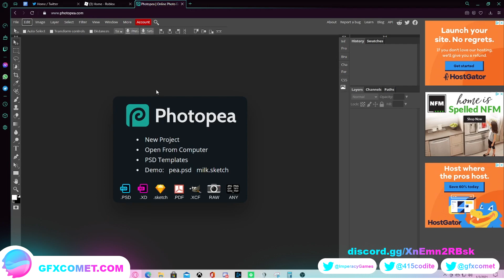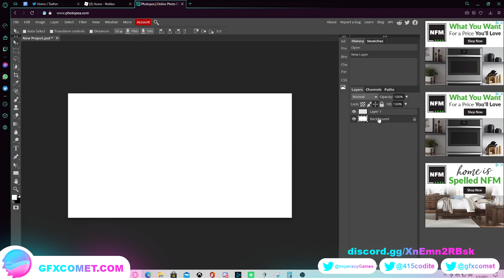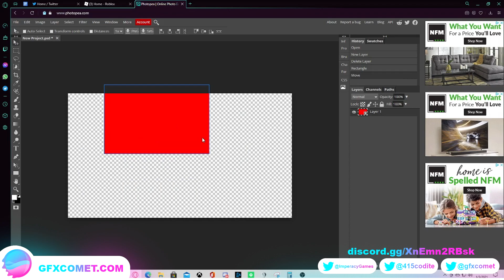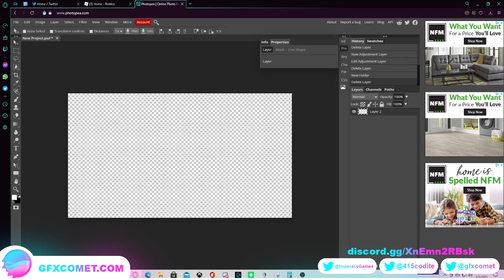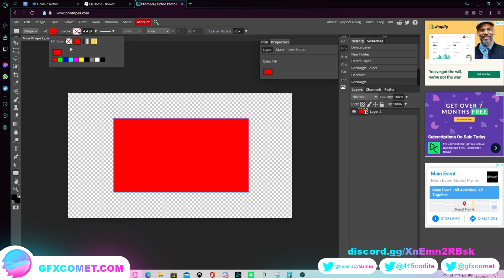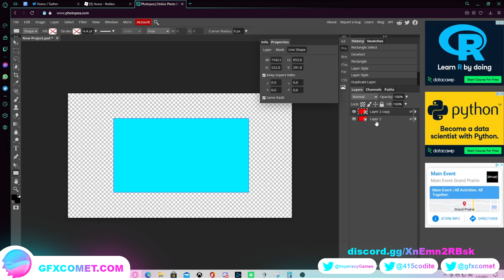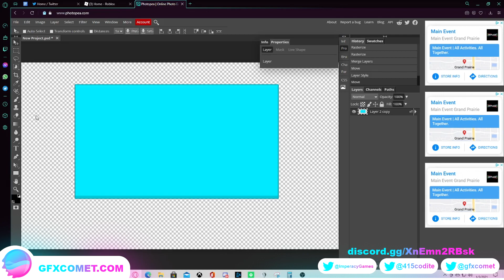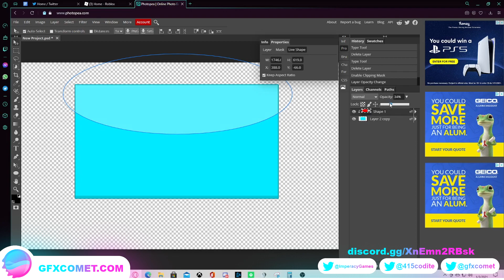Photopea ROBLOX UI TUTORIAL EASY IN 2021! (Part 1) | GFX COMET